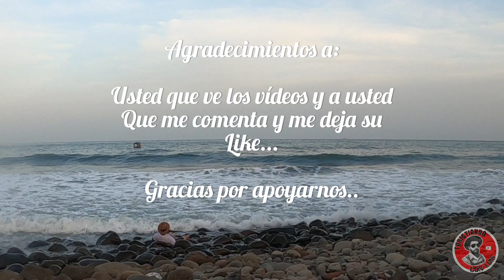Encontramos una playa "GRATIS" en El Salvador! excelente opción! Punta Roca!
Luis_monrroy90

Turistiando con Luis

Muchas gracias a todos los Aventureros y Turistas que nos apoyan viendo nuestros videitos, es un gusto para nosotros esforzarnos por crear contenido sano y familiar y aun mas es un orgullo para nosotros darles a conocer los bello de nuestro hermoso país El Salvador.

No ayudan mucho viendo los videos y dejando su like y comentario, de todo corazón les agradecemos. Y aprovechamos para pedirles que compartan y vean un poquito los anuncios ya que eso nos ayuda a generar ingresos para poder seguir luchando por este sueño de crear mas contenido de calidad.

Si es de su agrado y de su voluntad poder apoyarnos con alguna donación créame que nos ayudara mucho a seguir creciendo y creando más videitos. Desde ya que Dios les page y multiplique su apoyo.

Formas de apoyarnos:
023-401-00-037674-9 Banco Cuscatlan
Luis Monrroy
Strike: luis2009
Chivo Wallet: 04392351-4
Botón: SuperThanks